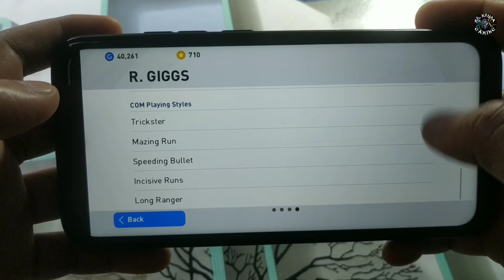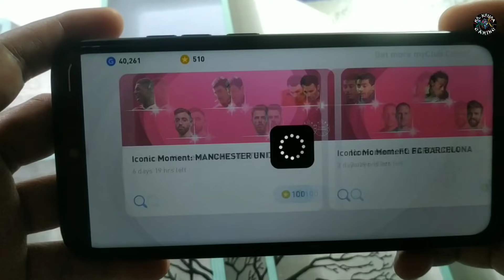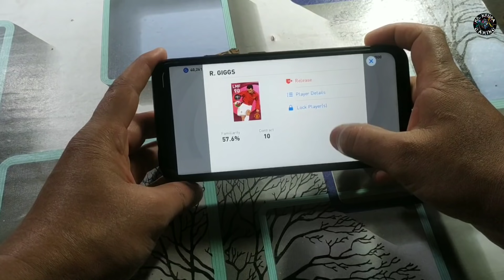Trick to get Manchester United Iconic Moment || 😱 Trick Or Bug || Pes 2021 Mobile